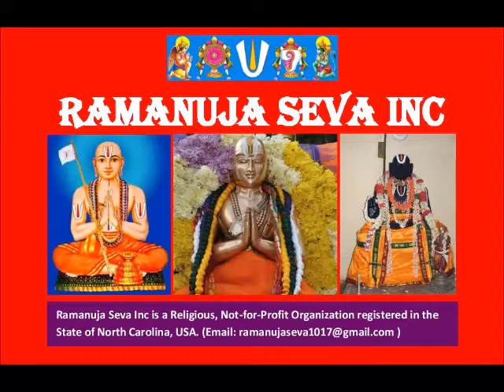19 – slOkam 11 - ஸ்தோத்ர ரத்ன பாஷ்யம் (Stotra Ratna Bhashyam)